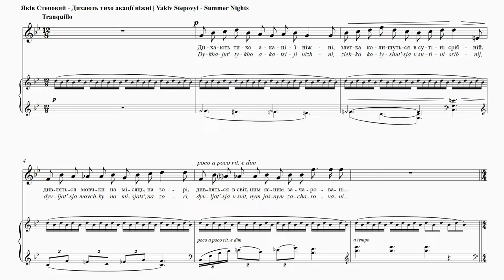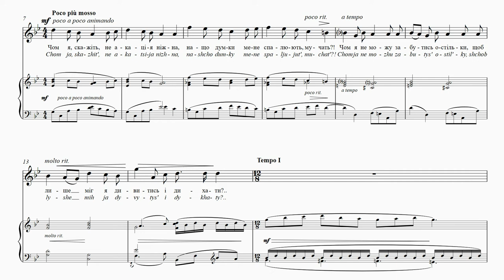STEPOVYІ - Summer Nights | Дихають тихо акації ніжні | Soirs d’été | Die Sommernacht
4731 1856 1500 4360 (Приватбанк)

Summer Nights
Oleksandr Oles
Translation: Maxim Tarnawsky and
Uliana Pasicznyk
The tender acacias quietly breathe,
Swaying in the silvery twilight,
They silently stare at the moon, at the stars,
They stare at the bright world, enchanted.
Why am I not a tender acacia?
Why do thoughts burn and torture me?
Why can’t I lose myself to such a degree
That I could only stare and breathe.
This is the last song in the second Oles series of songs.
A beautiful summer evening, with fragrant acacias in
bloom, but troubled thoughts remain. Yet there is hope.
Since ancient times, the acacia has represented the
purity and endurance of the soul. The accompaniment,
with its continuous trill-like figure, evokes in kind the
symbolism of the text.

Дихають тихо акації ніжні
Олександр Олесь
Злегка колишуться в сутіні срібній,
Дивляться мовчки на місяць, на зорі,
Дивляться в світ, ним, ясним, зачаровані…
Чом я, скажіть, не акація ніжна,
Нащо думки мене спалюють, мучать?!
Чом я не можу забутись остільки,
Щоб лише міг я дивитись і дихати?…
Це остання пісня другої серії Олесевих пісень.
Прекрасний літній вечір з ароматним запахом
акацій, але тривожні думки залишаються. Проте,
є надія. З давніх часів акація представляє чисто-
ту і витривалість душі. Супровід із безперервною
трелею виражає символізм тексту.

Soirs d’été
Oleksandr Oles
Traduction: Nataliya Mysko
Les acacias tendres respirent doucement,
Ils se penchent légèrement dans la pénombre
argentée,
Ils regardent, muets, la lune, les étoiles,
Ils observent l’univers, charmés par lui, clair…
Pourquoi, dites, ne suis-je pas un tendre acacia?
Pourquoi mes pensées me brûlent-elles, me
torturent-elles?!
Pourquoi ne puis-je pas oublier afin
De ne pouvoir plus que respirer et observer?...
Voici la dernière dans la série des nouvelles mélodies
d’Oles. Lors d’une belle soirée d’été parfumée par les senteurs
d’acacias en fleurs, les inquiétudes ne s’estompent
pas. Mais pourtant, l’espoir perdure. Depuis les temps
anciens, l’acacia représente la pureté et la résistance de
l’âme. L’accompagnement avec une figure rappelant le
trille évoque le symbolisme du texte.

Die Sommernacht
Oleksandr Oles
Übersetzt von Stefaniya Ptashnyk
Stiller Atem zärtlicher Akazien.
Die Zweige wiegen sich in silberner Dämmerung
und schauen schweigsam zum Mond, zu den Sternen,
und in die Welt, vom Monde verzaubert...
Warum bin ich nicht wie diese Akazie,
warum quälen mich schwere Gedanken?!
Warum kann ich nicht alles vergessen?
Ich will nur atmen, nur schauen...
Dies ist das letzte Lied der neuen Oles Serie. Ein wunderschöner
Sommerabend mit dem Duft blühender
Akazien, aber die beunruhigenden Gedanken bleiben.
Es gibt jedoch Hoffnung. Von alters her repräsentierte
die Akazie die Reinheit und Ausdauer der Seele. Die
Begleitung mit ihrem andauernden Trillergebilde ruft
den Symbolismus des Textes hervor.